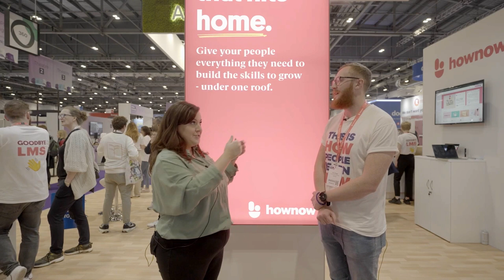Disrupt Shorts #1 | Marketing Principles For Engaging L&D Audiences | Hannah Waddams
See HowNow in action!

In this short-form conversation, Gary speaks with Hannah Waddams, Marketing Director at MAAS Marketing, about marketing principles L&D teams can leverage. From communicating value to putting the audience first, this is packed with great advice you can apply today.